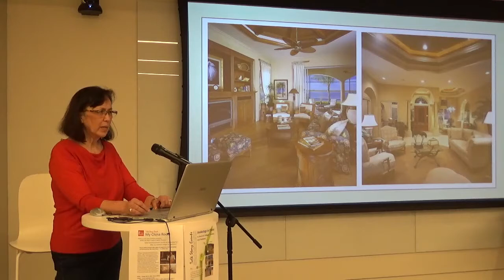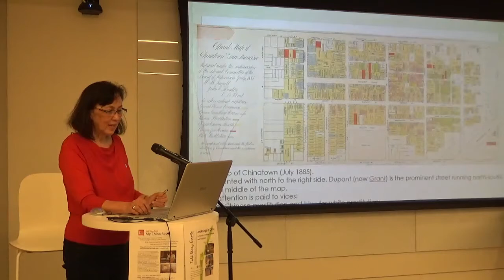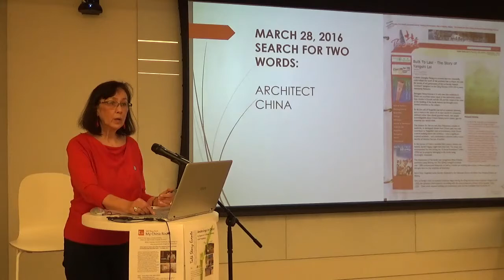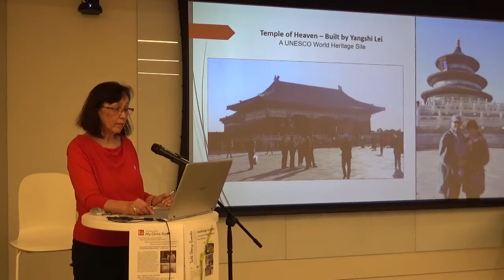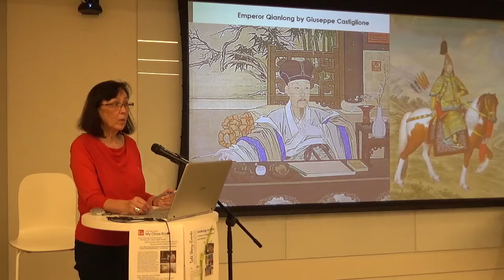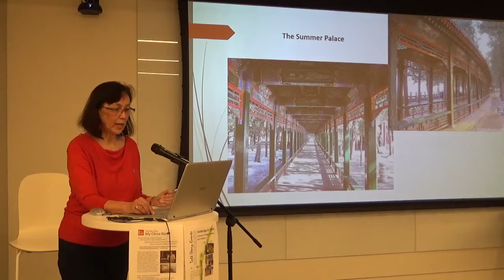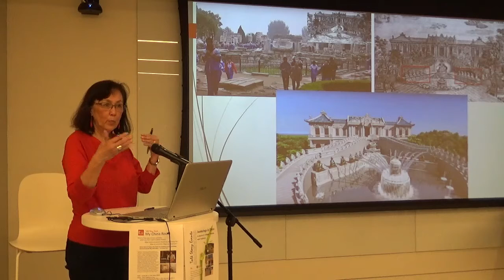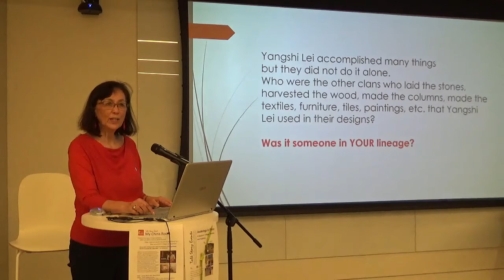Carole Louie: Jooksings in China, 14 April 2019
In this video, interior designer Carole Louie describes her experiences researching her genealogy.  Carole describes her several trips to China, her family's history of the Yangshi Lei architectural business, and attempts to learn and translate Chinese.  The slideshow she presents as part of the talk includes photos of her ancestral home, San Duo Village and various Yangshi Lei architectural projects from the Forbidden City and the Summer Palace.